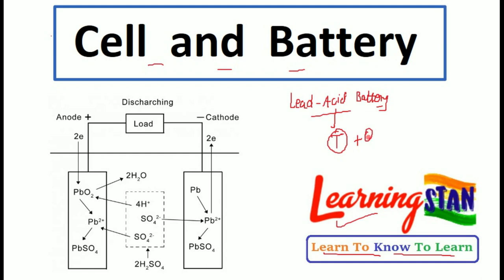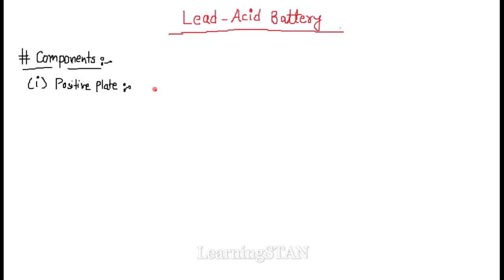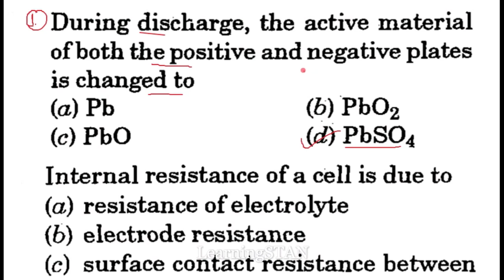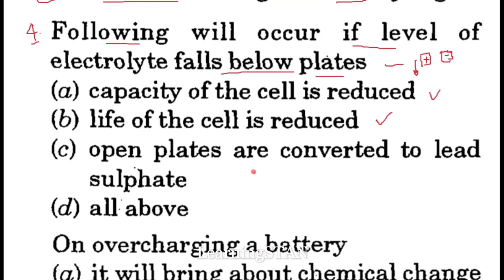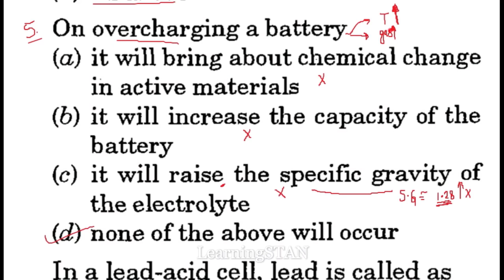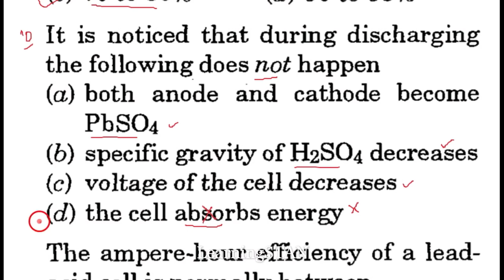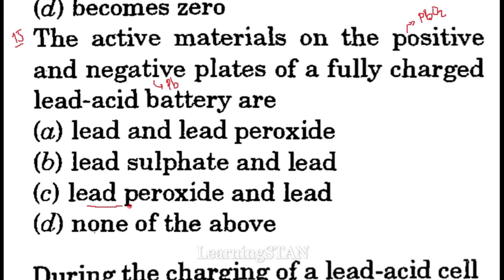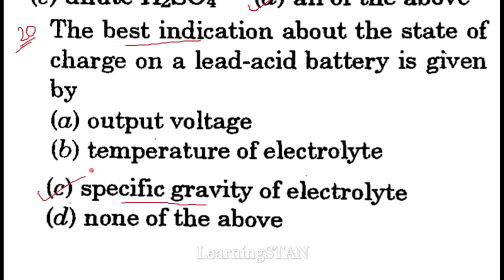Cell and Battery || Part-2 || Lead Acid Battery || Very imp topic for UPPCL-JE exam.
Lead Acid Battery- Theory and Questions
Very important topic for UPPCL JE..